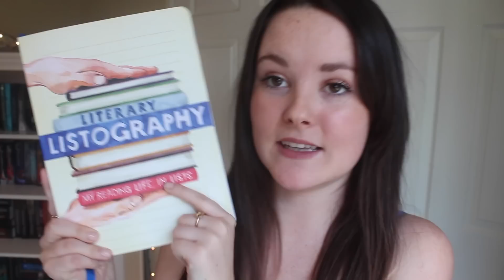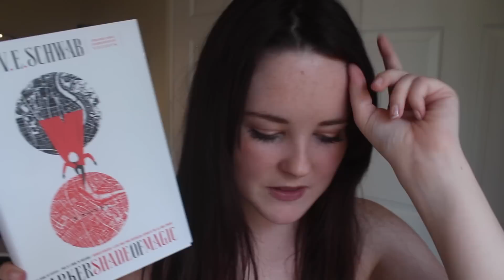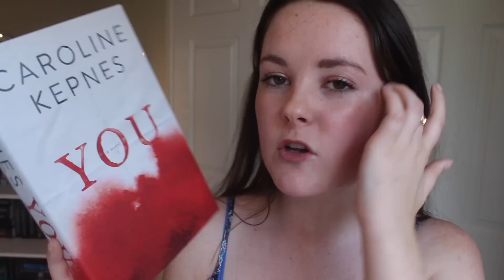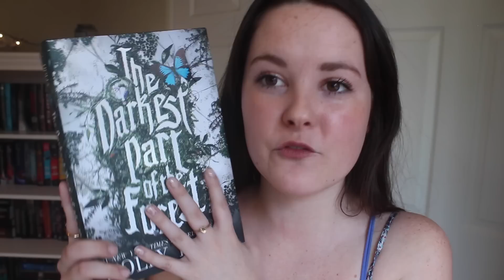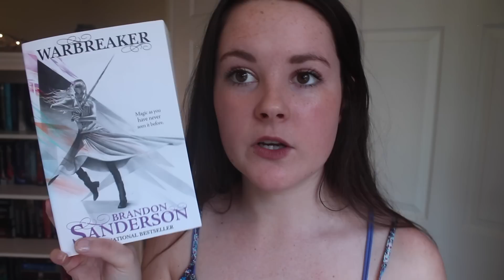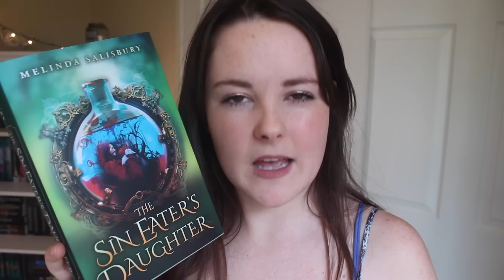Large March Book Haul!! :D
Find me!